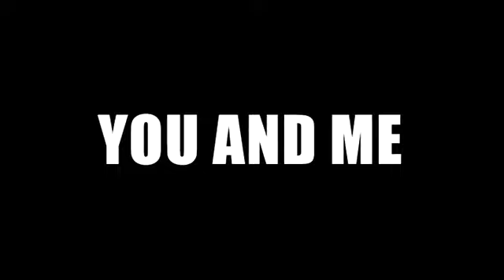ANDRONIA POPOVA (Bluba Lu) - You and Me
STUDIO PRIMO Chamber Orchestra
ILIA MIHAYLOV, Music Director